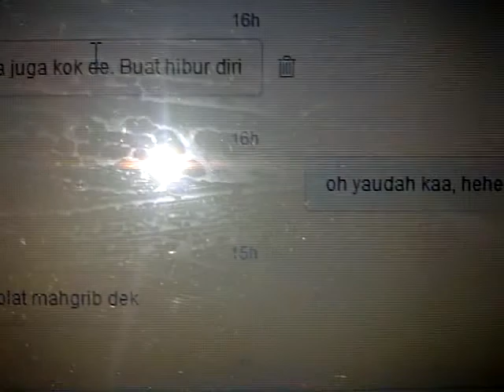direct message me with xxx